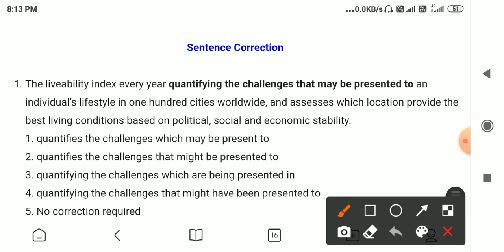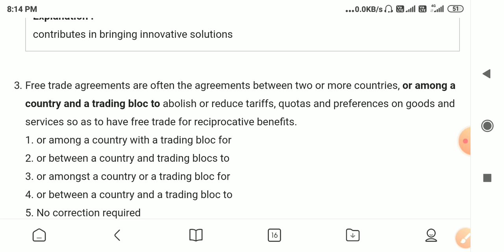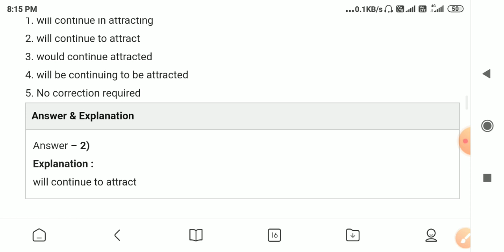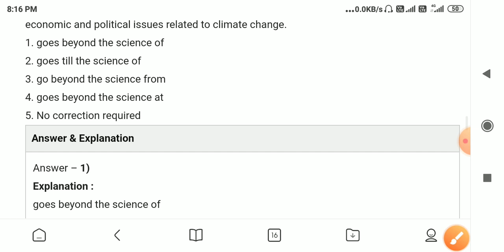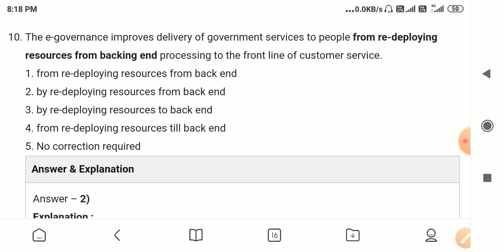BANKING COMMON ERRORS IN ENGLISH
COMMON ERRORS ON NEW PATTERN ESPECIALLY FOR BANKING, RELEVANT FOR ALL EXAMS